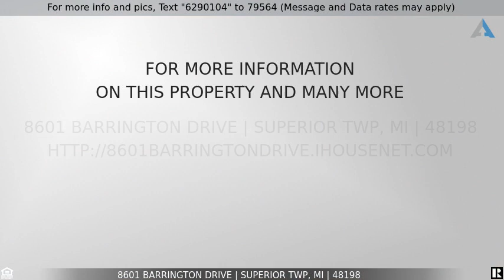Priced at $295,000 - 8601 BARRINGTON Drive, Superior Twp, MI 48198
Home for Sale in Superior Twp

A STUNNING home located in the subdivision of Brookside in Superior Township. a 20-minute drive to Downtown Ann Arbor and 5 Minutes from Depot town. Amazing local shops and restaurants for the entire family to enjoy. 15 Minutes from 2 major freeways and easy access to Eastern Michigan and Washtenaw Community College. The Home includes a finished basement that is fully waterproofed, amazing layout for family events and holidays.